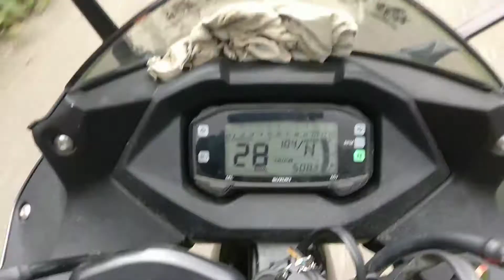Western Ghats - Kemmangundi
Drive to Kemmangundi with windblast.